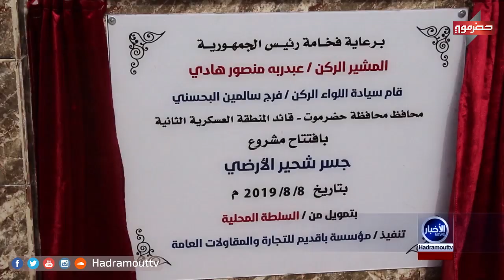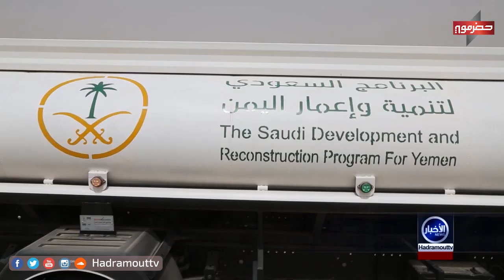نشرة الاخبار (8/8/2019)